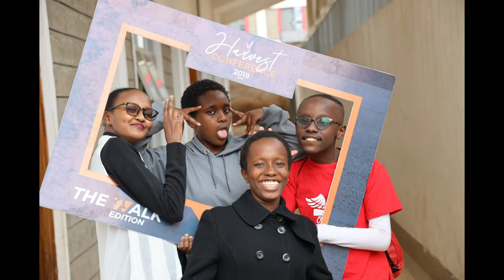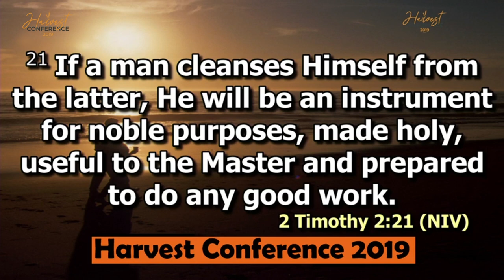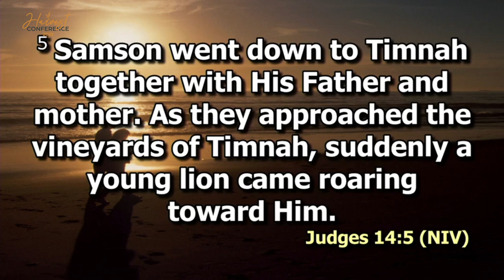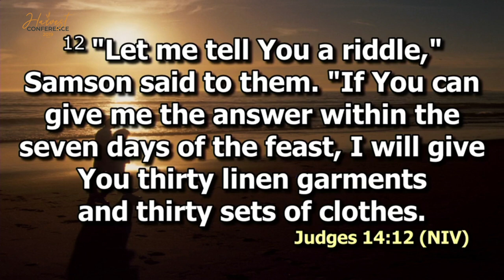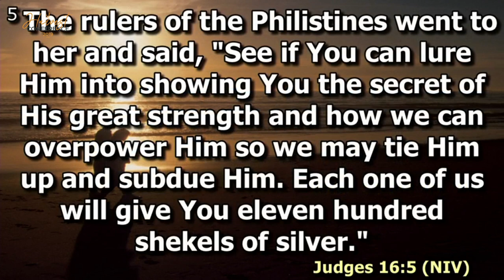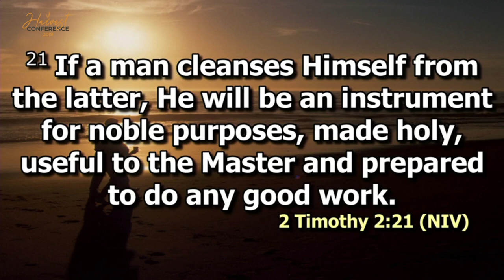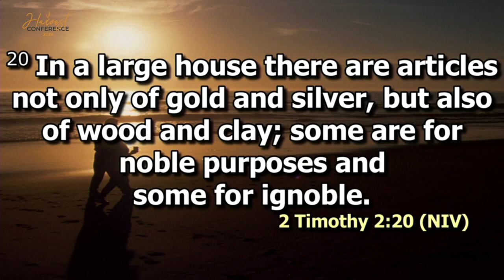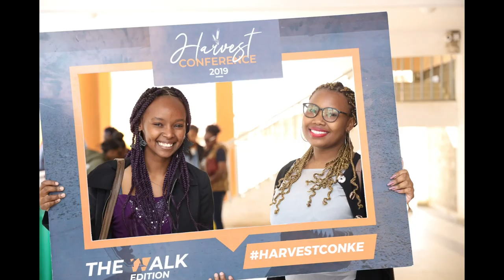Help! Am Sleeping with my assassin! | Rev Steve Thuo | Harvest Con 2019